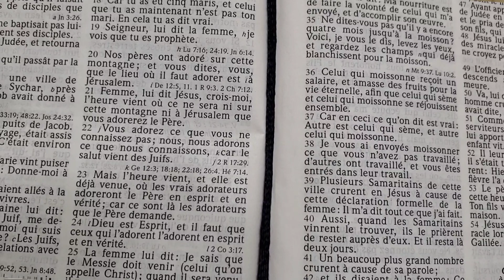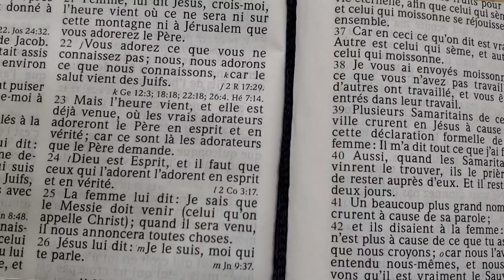PASTEUR ETIENNE MIRACLE, L'ADORATION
SERVICE DU DIMANCHE JANUARY 19, 2023 AU FAITH TABERNACLE IOWA USA 🇺🇸